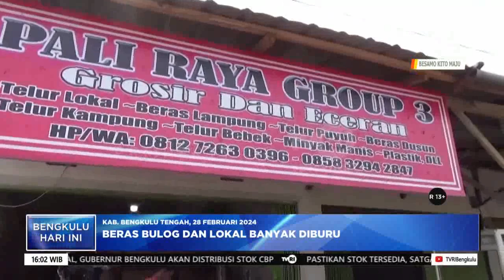BERAS BULOG DAN LOKAL BANYAK DIBURU